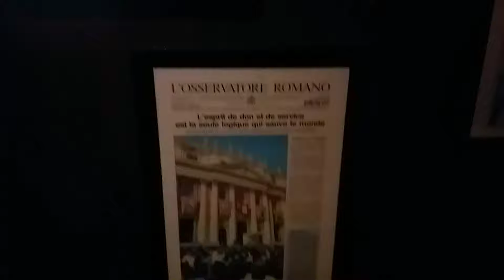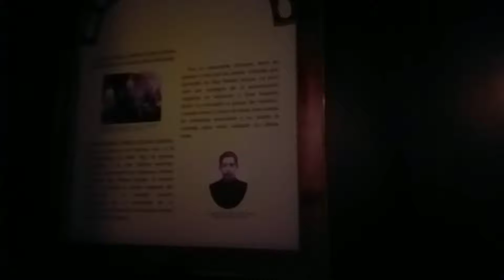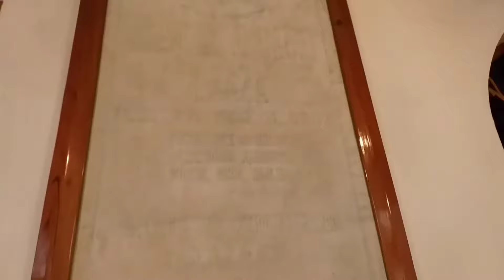Museo de San Rafael Guizar y Valencia en Xalapa Veracruz